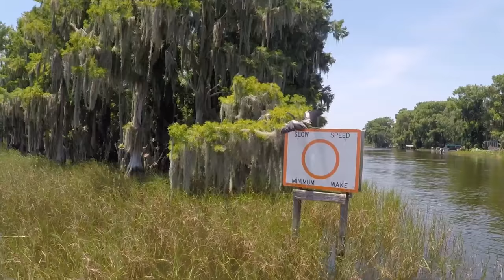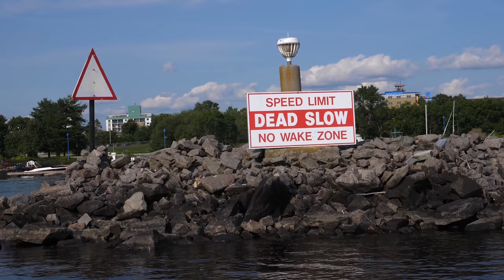How To Avoid Boat Wake Mishaps - Boaters Beware When Speeding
No wake zones exist for a reason. Jake explains how the onus is on the captain of a vessel to follow marker buoys and ensure the waves generated by their vessel don't cause harm to surrounding watercraft.

Directed by Brett Hoffman
Featuring @JakeSea

Marine Outfitters Since 1938